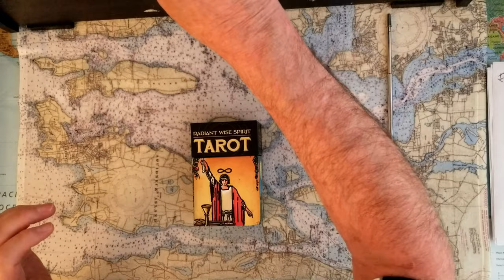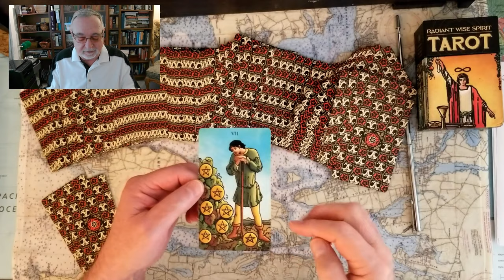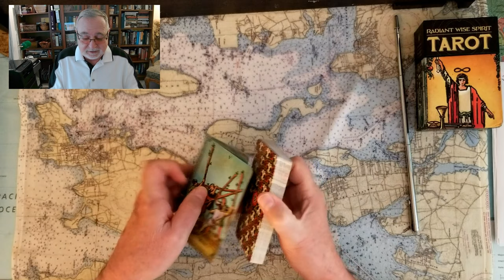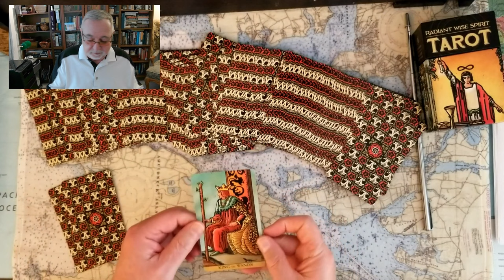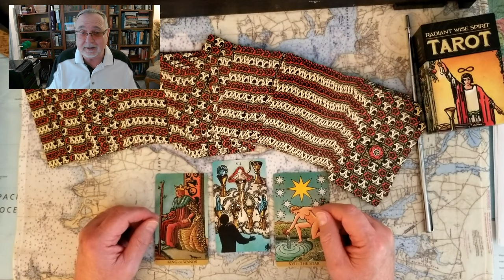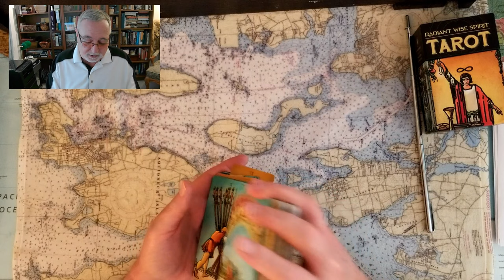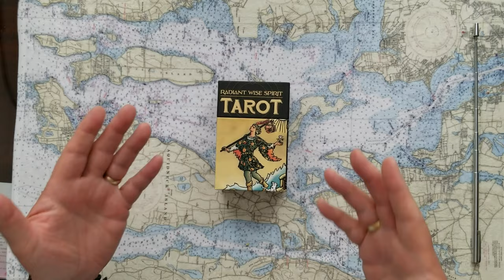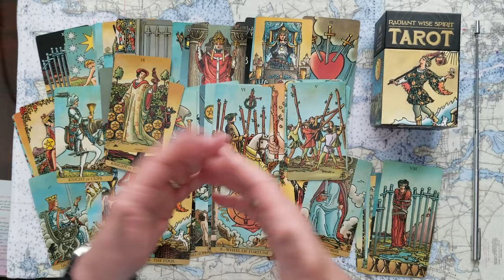Trump omitted from ballots in Arizona and Georgia for a Speedy Trial Tarot Card Reading